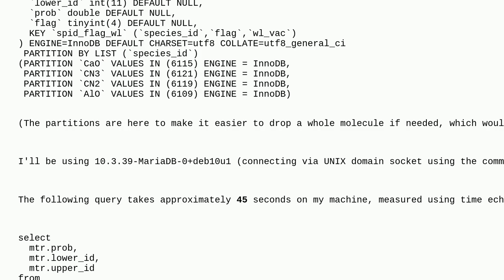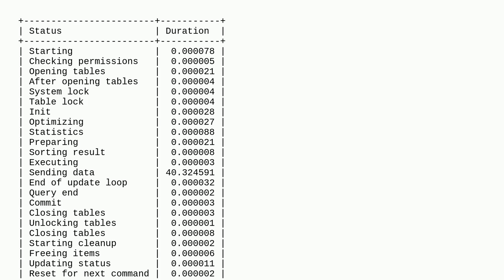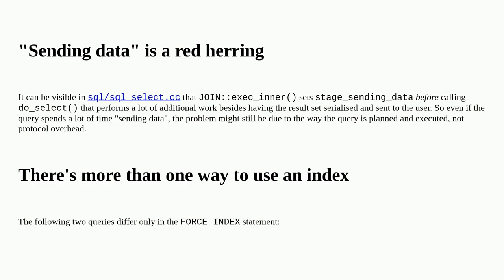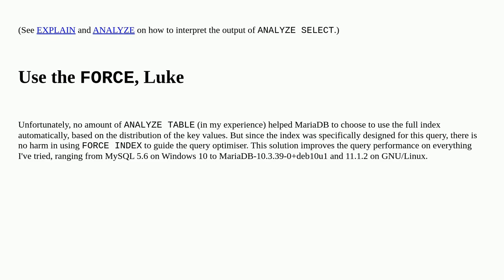Dba: How to get local MariaDB to be as fast as local PostgreSQL?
How to get local MariaDB to be as fast as local PostgreSQL?

A special thanks goes out to the community

  query-performance mariadb